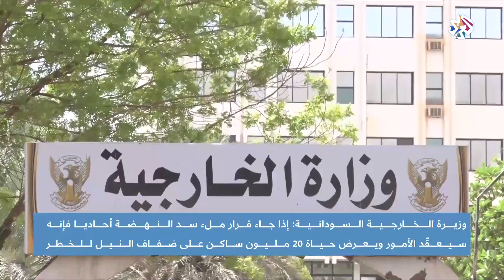السودان يحذر من تبعات الملء الثاني لسد النهضة دون التوصل إلى اتفاق | أخبار العربي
وزيرة الخارجية السودانية تجدد تحذيراتها من عواقب قرار أثيوبيا المضي قدما في ملء سد النهضة أحاديا دون التوصل إلى اتفاق يضمن حقوق جميع الأطراف.
تقرير: شيبة عبد الرحمن